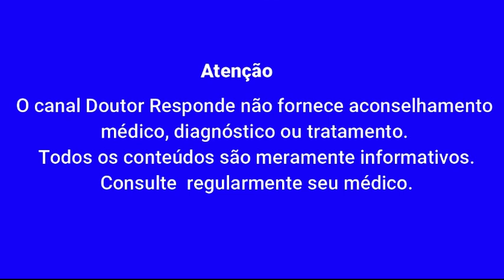Lavitan Kids Para que serve? - Doutor Responde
Doutor Responde

O Lavitan kids é um suplemento alimentar desenvolvido para complementar a nutrição de bebês e crianças, para que tenham um crescimento e desenvolvimento saudáveis. Outros remédios relacionados : Prednisona Nimesulida Gardenal Hidroclorotiazida LevofloxacinoAssista também outros de nossos vídeos relacionados: Lavitan Kids Para que serve? Lavitan Kids Como usar? Lavitan Kids O que devo saber antes de usar?